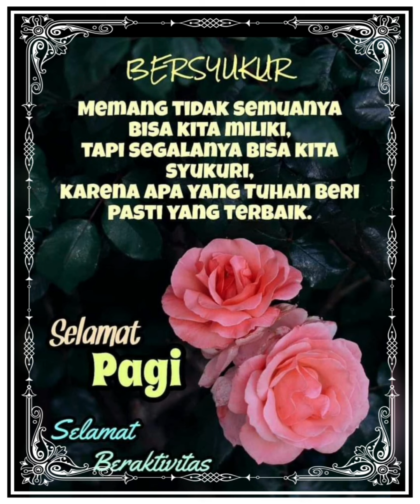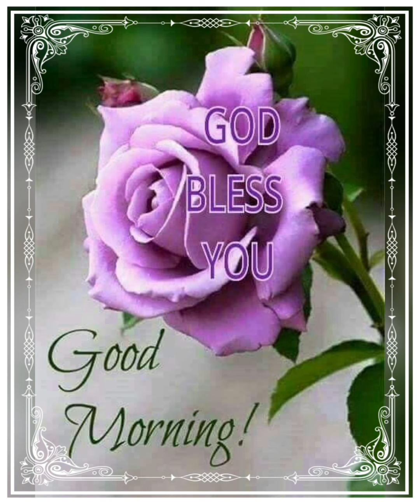Wake up in the morning.